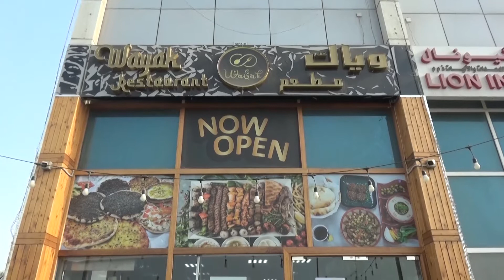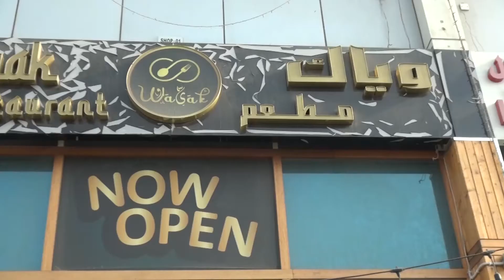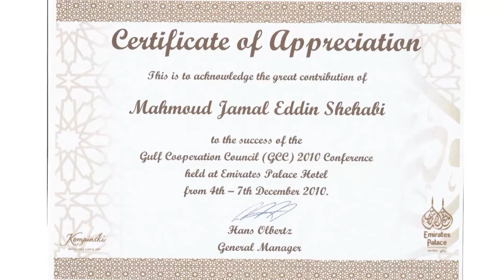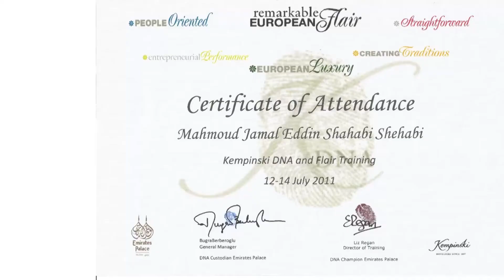لقاء مع الشيف محمود جمال الدين شهابي , صاحب مطعم وياك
لقاء مع الشيف محمود جمال الدين شهاب , صاحب مطعم  وياك